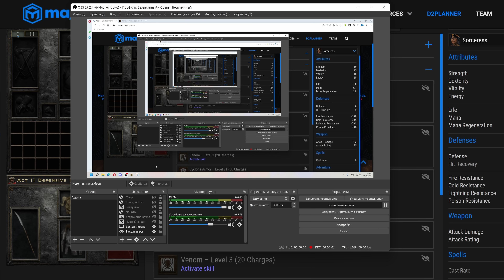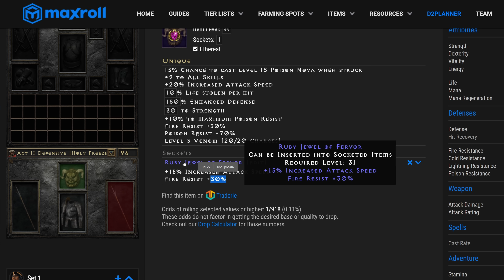Как выбирать и собирать инфинити. Diablo 2 Resurrected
Как правильно выбирать и собирать инфинити. Diablo2 Resurrected

Версия игры: патч 2.4.3

Мои ссылки:
00:00 Что почему
01:03 Важные свойства инфинити
04:26 Инфинити для себя
06:30 Ликвидные базы
10:05 Инфинити в копьях
11:00 Сравнения урона разных баз